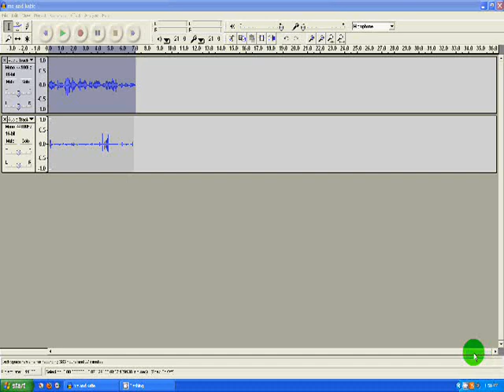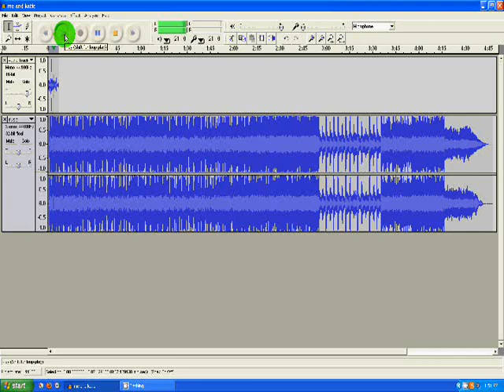How to change pitch in Audacity